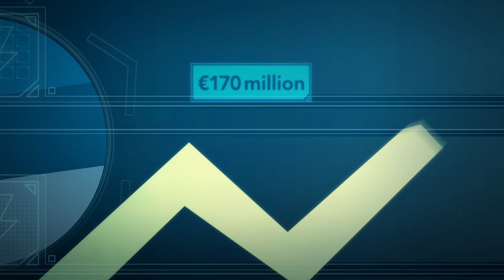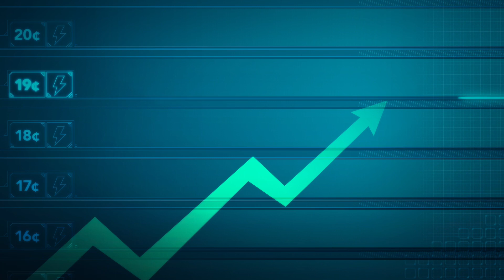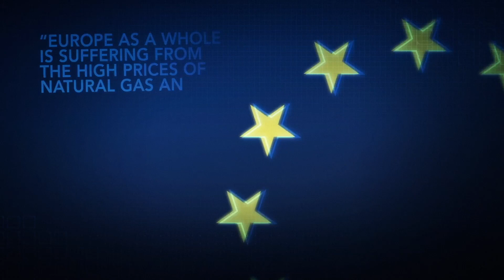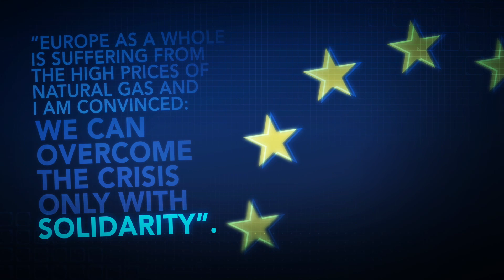The European Energy Crisis Explained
In February 2022, the Russian invasion of Ukraine sparked not only a threat to democracy worldwide, but also an unprecedented energy challenge for the European Union. With many of its member states dependent on Russian fossil fuels, the situation created a crisis with the potential to undermine EU solidarity. What was done at the EU-level to combat the energy crisis this winter? And how did national governments take action to keep their citizens warm and the political climate cool? This animation examines policy responses from the EU, Estonia, Germany, and Greece, all of which took different approaches to easing their energy constraints.

To learn more about energy within the transatlantic sphere, visit the Transatlantic Barometer, an interactive multimedia site that provides quick facts, visual representations, and reliable information on the U.S., UK, EU, and its member states regarding pressing transatlantic challenges. and subscribe to stay up to date.